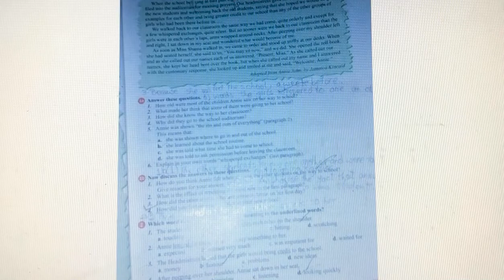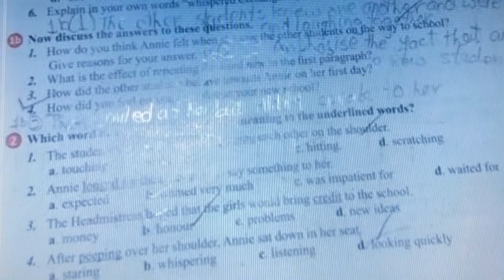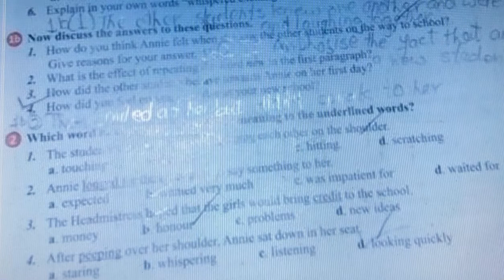G:7(English) lec_5, W_4